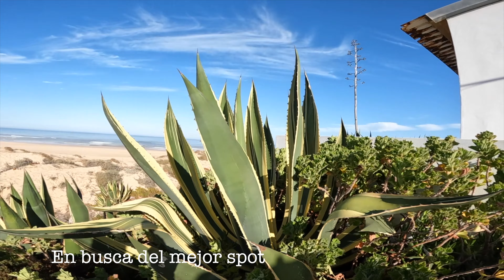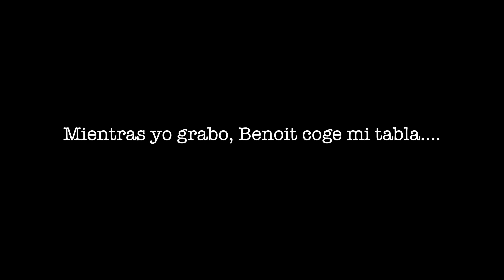CLINIC SUP SURF CON EL CAMPEÓN DEL MUNDO BENOIT CARPENTIER EN SYGMA SUP SCHOOL.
➡ GOPRO 8 BLACK
➡ GOPRO 9